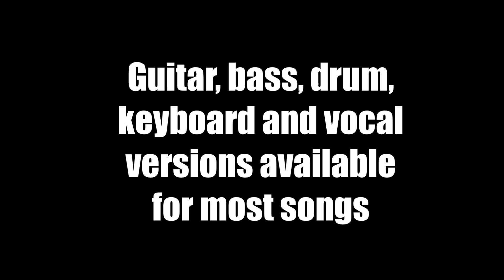Jammit ipad iphone app Slayer Video Angel of Death "learn to play bass"